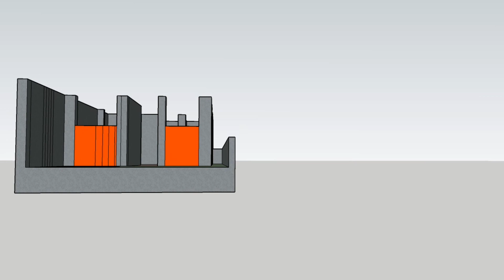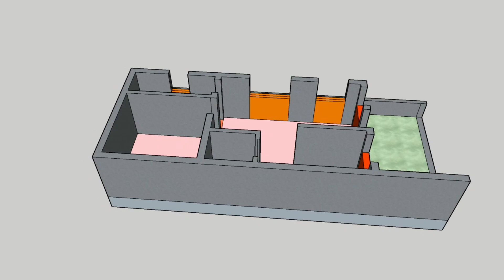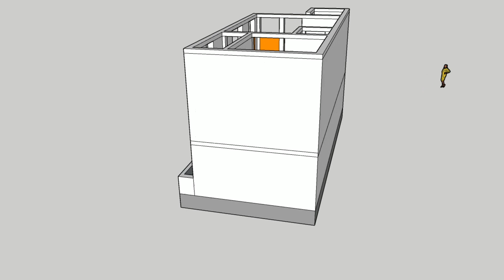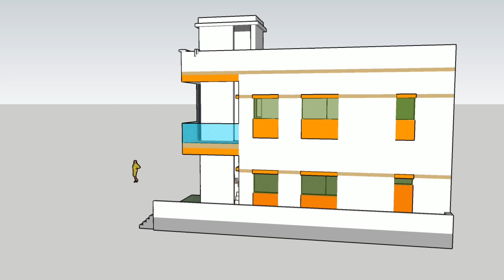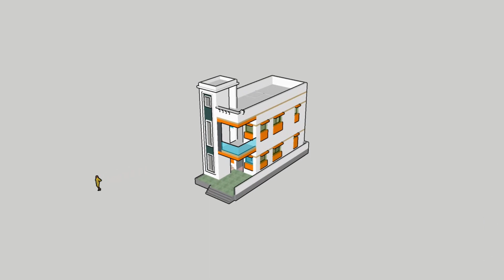17' × 38' House Plan || 3d animation || Small House Plan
17' × 38' House Plan || 3d animation || Small House Plan ||

IMPORTANT NOTICE : under section 107 of the copyright act 1976 allowance is made for "fair use' purpose such as criticism, comment, news reporting, teaching, schoolarship, and research, fair use is a permitted by copyright statue that might otherwise be infringing non profit, educational tips the balance in favour of fair use.